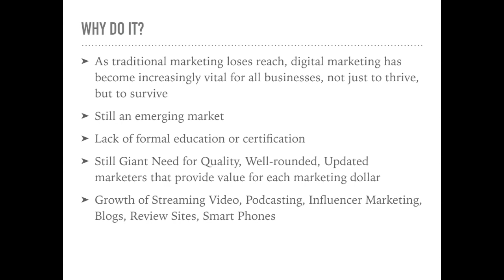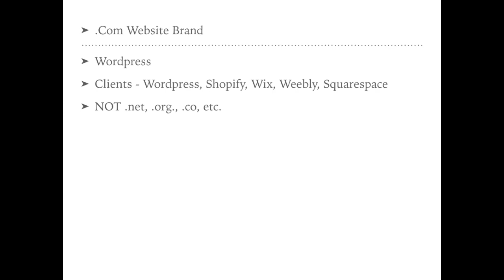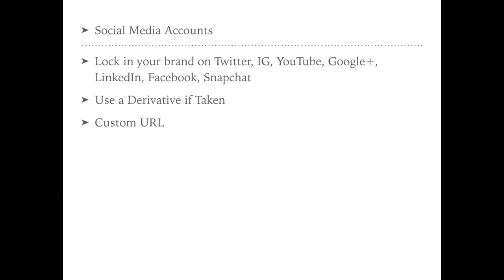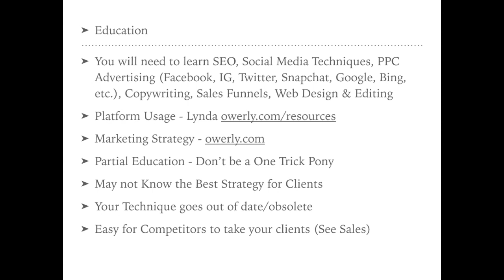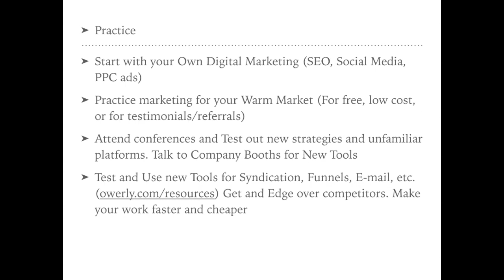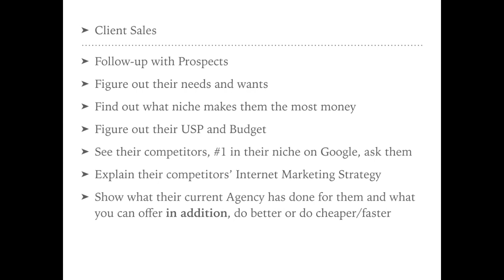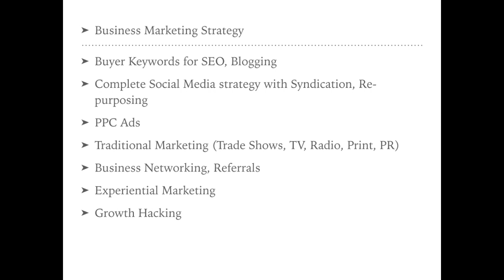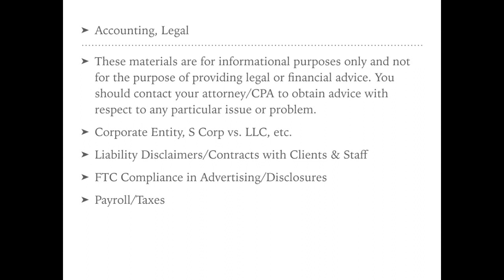8 Steps to starting an Internet Marketing Agency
8 Steps to starting an Internet Marketing Agency
Learn More PPC, SEO, SEM, Social Media.